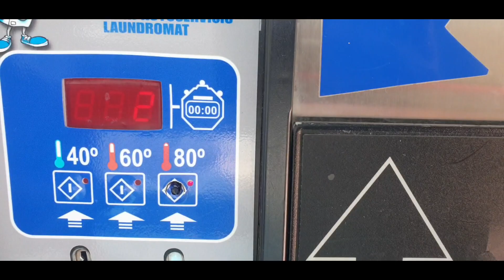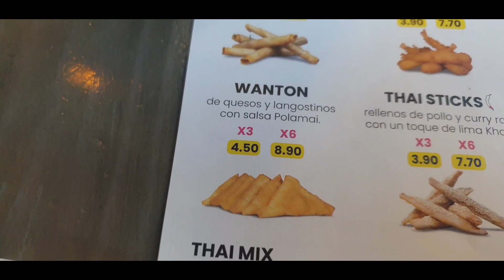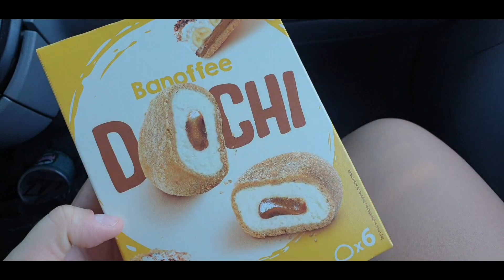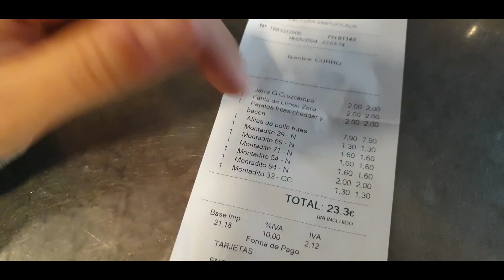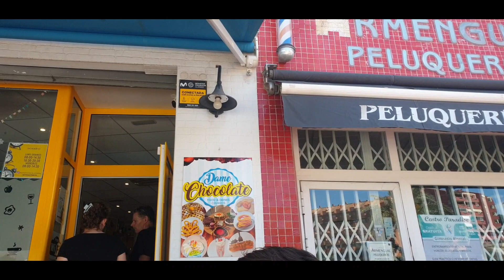VLOG #126 - FERIA LOS BARRIOS 2024 + PLAZA MAYOR + BENALMÁDENA ❤